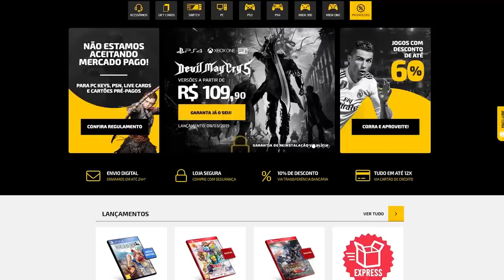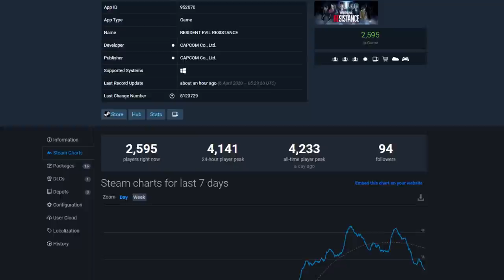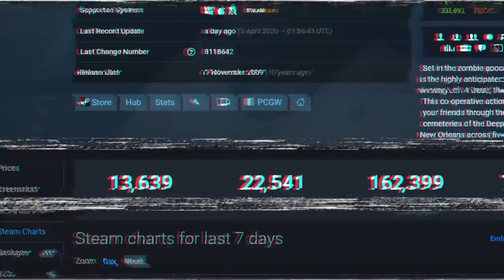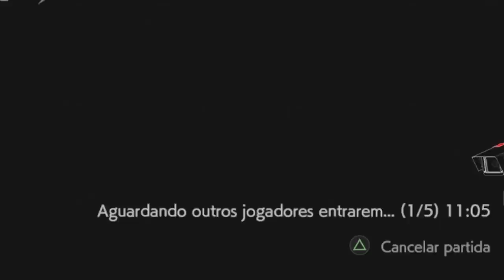Resident Evil Resistance é MUITO RUIM e já nasceu MORTO! (Análise)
➤ PSN: hadessama94